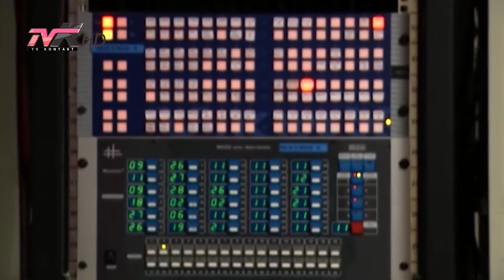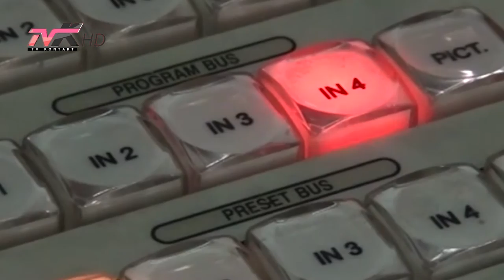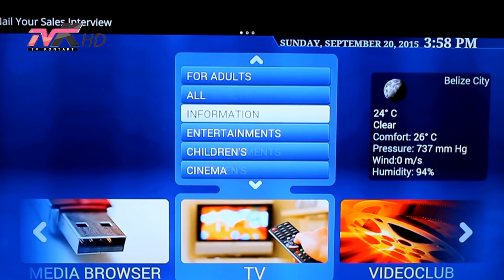Kriza e RTSH-së dhe e ardhmja e mediave në epokën dixhitale